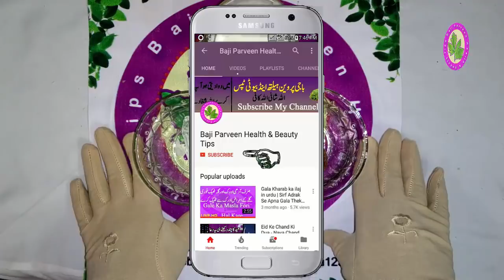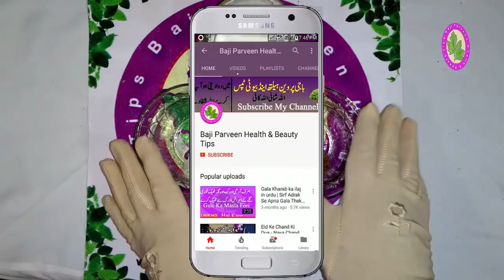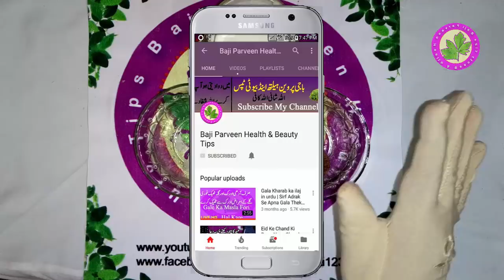Dry Piles - Best Piles Treatment And Without Operation Treatment Just 3 Items At Home Made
♥EyeBrows Shape | Apni Eyebrow Ko Dard Black Kare Bohat He Asani Se | How to Shape Perfect Natural

Aulad Ka Na Hona | Mardo Ke Lie Khas Nuska How to Get Pregnant Fast By Baji Parveen Health & Beauty

Olad Ka Na Hona  Orto Ke Lie Khas Nuska How to Get Pregnant FastAulad na honey kay asbab

Gora Rang Karne Ka Totka  Bina Cream Ke Rang Gora Kare Sirf Aik Raat Main Azmoda Tarika Aby Azmae

Chehre Ke Baal Hamesha Ke Liye Khatam Sirf Aik Chez - Hair Removing Tips In Urdu & Hindi Simple Tips

Chehre Ke Baal Khatam Karne Ka Bohat Hi Asan Tarika - Chehre aor Thordi Ke Sakhat Baal Khatam Kare

Mota Pait Kam Karne Ka Tarika | Pait Kam Karne Ka Desi Totka sirf aik Chez our Ap Ka pait Gayab